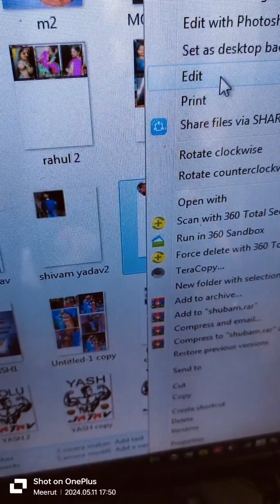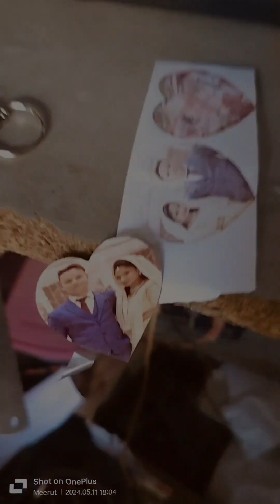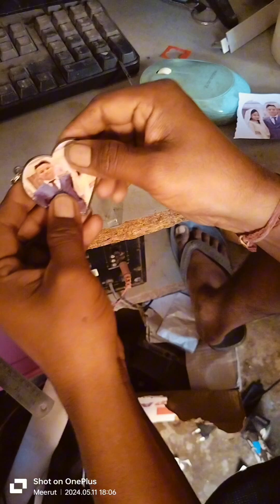Photo keychains . costumize your keychains with your photo photo keychains costumize karvayein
Photo keychains . costumize your keychains with your photo photo keychains costumize karvayein costumize your keychains with your photo kechains costumize sublimationdesign @amitbadodiyarider @Dhanya_sublimation_prints @sublimationzone8997 @Sublimator108 @Xpressprintingnoida @SSGIFTSPRINT @Printographer1 @ThePrintIndia @SSGIFTSPRINT @Giftbox78DanishJain@PrajapatiNews @prajapatipoonamsongs9433 @reetaprajapatireetaprajapa7622 @SonamPrajapati @RajuPrajapati @VandanaPrajapati @sublimationzone8997 @devildrive-nk2ro @djabhishekrajmeerut5376